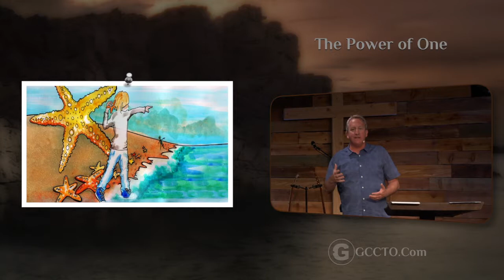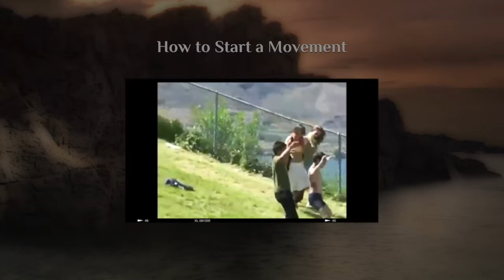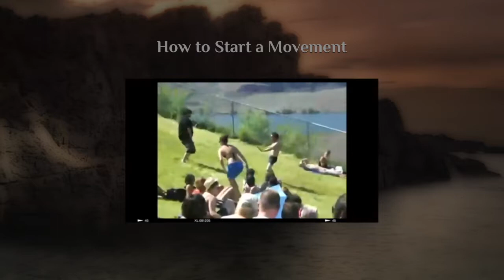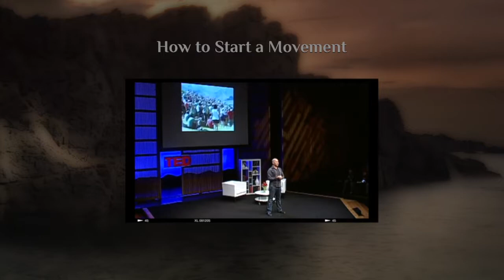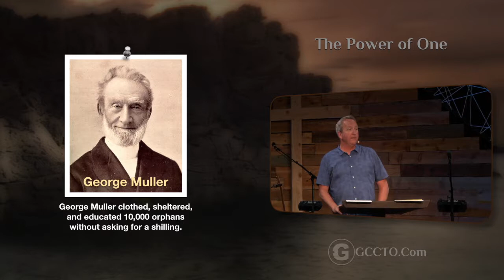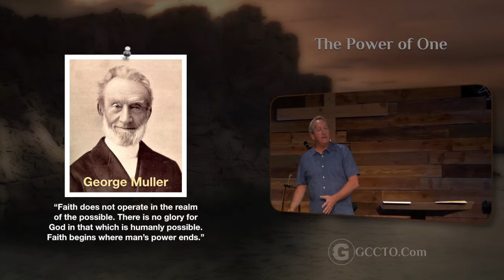"The Power of One" Matthew 14b (study 29)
Study 29 in the Gospel of Matthew  - Pastor Rob McCoy 7-9-2017